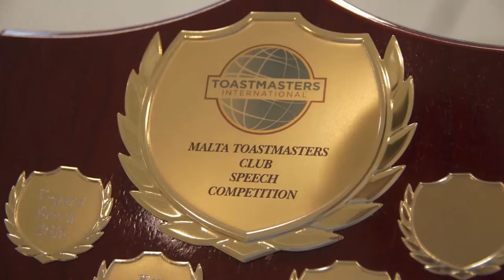Public Speaking in Malta - Speech Competition 2019 of Toastmasters Malta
Toastmasters Malta Speech Competition in April 2019.